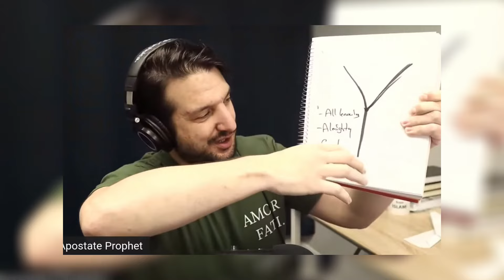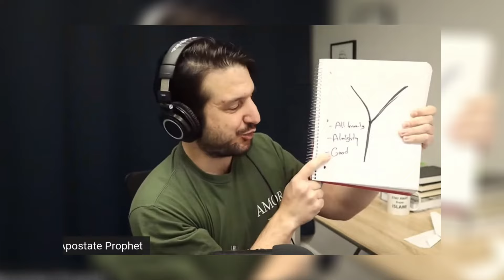The Paradox of Free Will and Divine Knowledge: Exploring Islamic Theology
Delve into the perplexing concept of free will and divine predestination in Islamic theology. Discover the dilemma faced by Muslims and reflect on the ethical implications of a God who knowingly creates humans destined for eternal suffering. Join the discussion and explore the philosophical intricacies of this age-old debate.